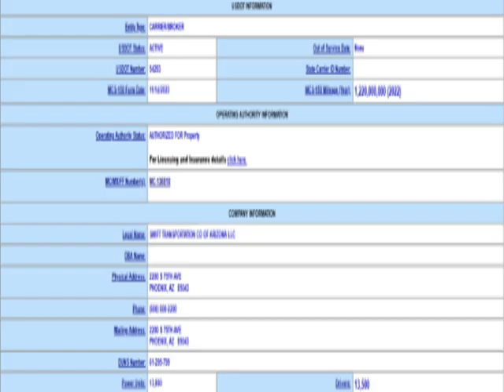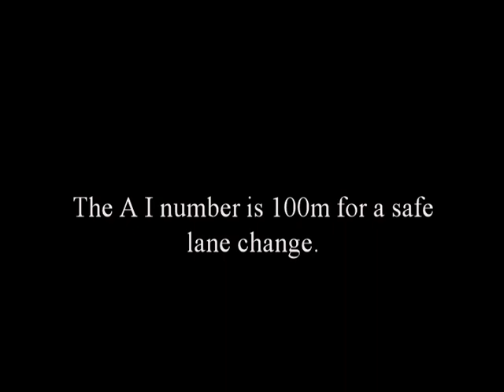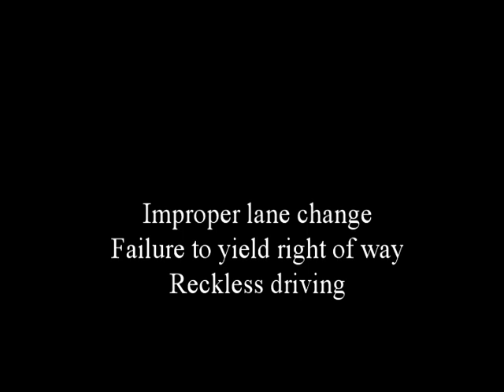Swift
In this video you will notice that after Swift cuts this trucker off a car does the same thing and gets flagged in red at the same distance the Swift driver cut the truck off. Comments on our video are going to become obsolete with artificial intelligence as there is now no dispute about truckers cutting other truckers off.